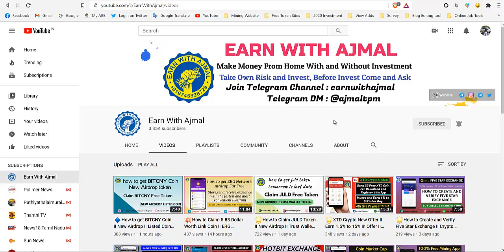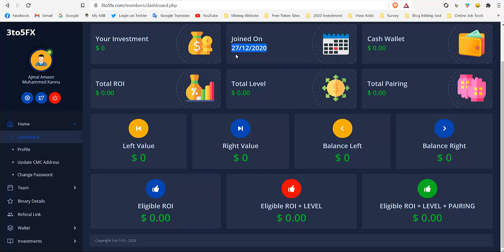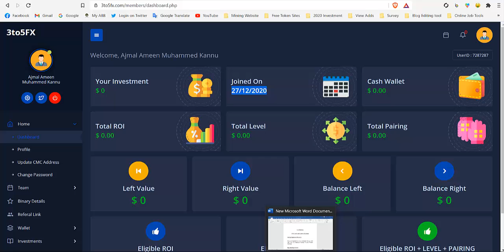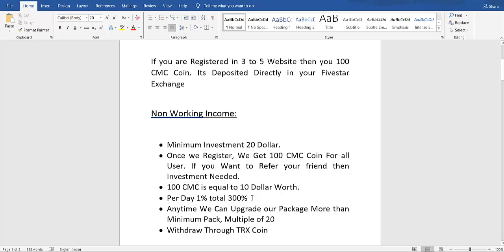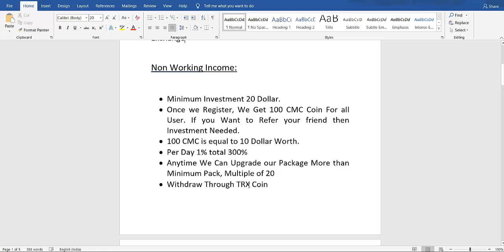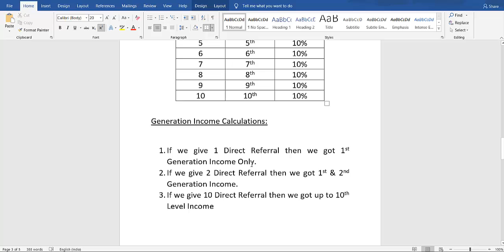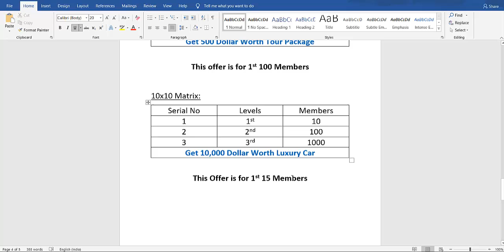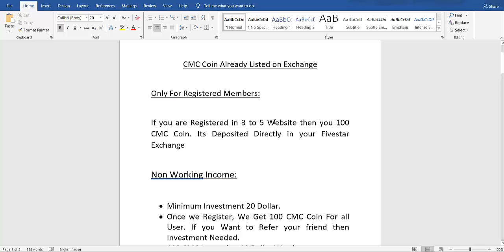💥20 டாலர் முதலீட்டில் அருமையான வருமானம் II Business Plan For 3to5fx II CMC Coin II Earn With Ajmal💥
💥20 டாலர் முதலீட்டில் அருமையான வருமானம்💥

🔸Step 1: Click the Link & Register Five Star Exchange (If any Doubt watch Video)

🔸Step 2: Non Working Member Register and get 100 CMC Coin Free that is 10 Dollar Worth (Already Listed in Exchange , and Watch Video How to Register and get 100 CMC Coin See My Payment Proof)

✨I Need this Details to Register this Website

(or)

❤️️Telegram DM : @ajmaltpm

🔹Earn Money From Home Without Any Single Investment (Online Survey Job) Life Time Earnings:🔹